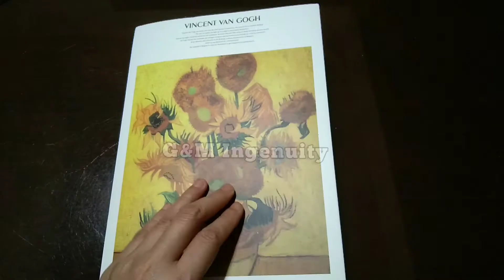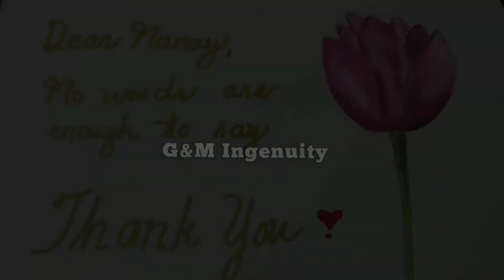Mother's Day Message